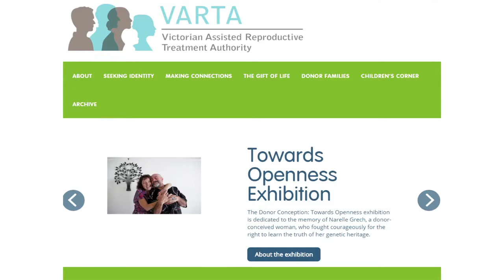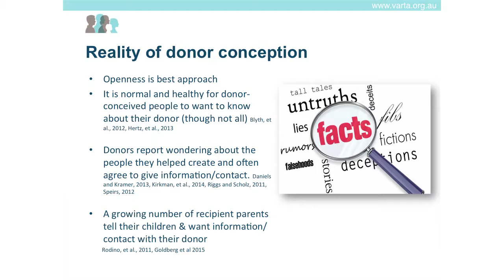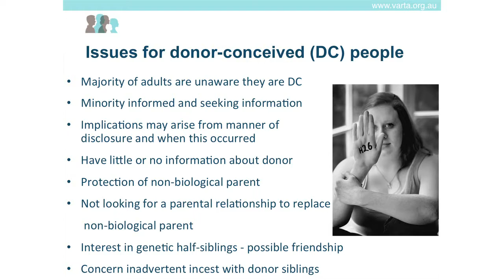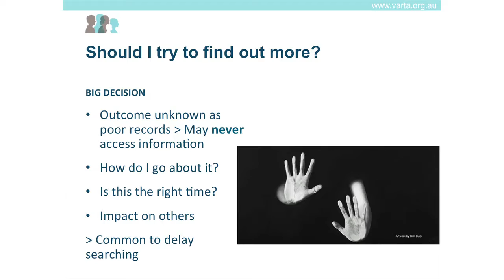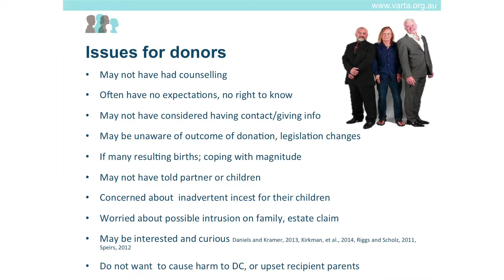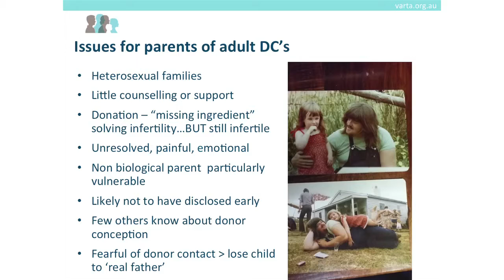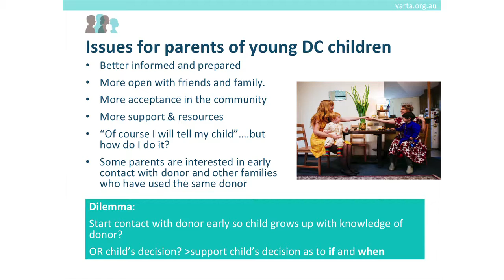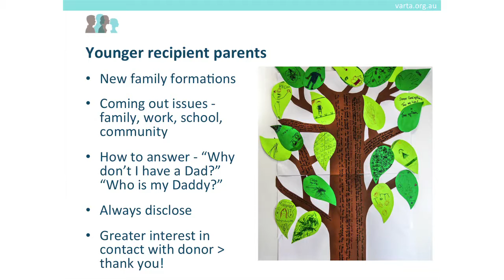Donor linking etiquette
VARTA Donor Registers Service Manager, Kate Bourne presents on donor linking etiquette at the 'Donor conception: from anonymity to openness' seminar, May 2016.